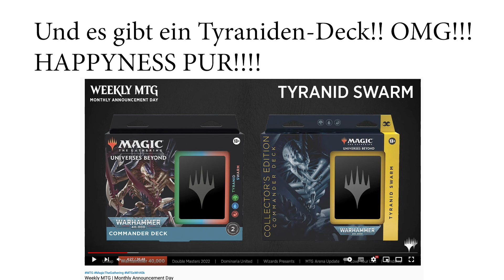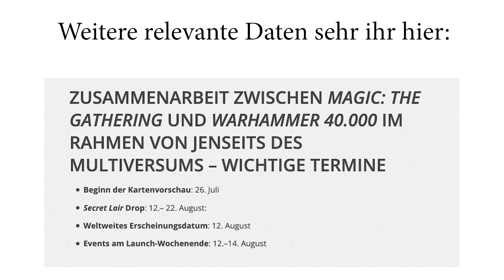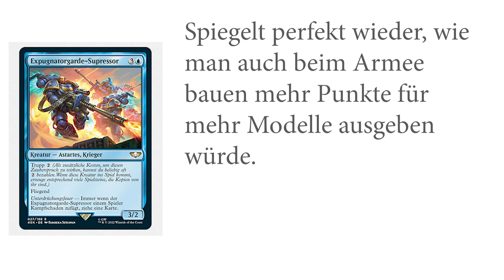4 Warhammer 40.000-Commander Decks! TYRANIDEN!! - Magic: The Gathering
Ein sehr spontanes Video zu den neuesten Magic-Warhammer 40k Infos vom Weekly MTG Stream gestern Nacht. Diesen könnt ihr hier sehen:

Als Fan der beiden Franchises bin ich natürlich sehr begeistert, auch wenn ein paar Befürchtungen wahr geworden sind und nicht jede spielbare Armee ihre Karten bekommen wird. Bei den Xenos liegt der Fokus nur auf Tyraniden und Necrons. Aber beschweren tu ich mich nicht über all die tollen einzigartigen Wege zu spielen, die wir hier kriegen werden. Auch das Chaos Deck um Abbadon und das Deck des Imperiums der Menschheit werde ich lieben.

Ihr werdet hier in Zukunft noch so einige Gedanken über jede gespoilerte Karte sehen, das garantiere ich euch!